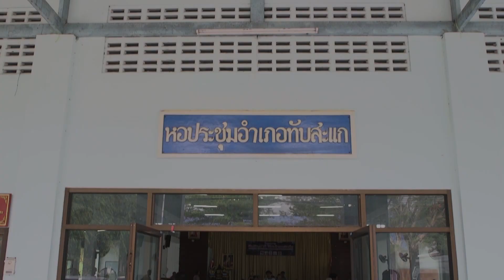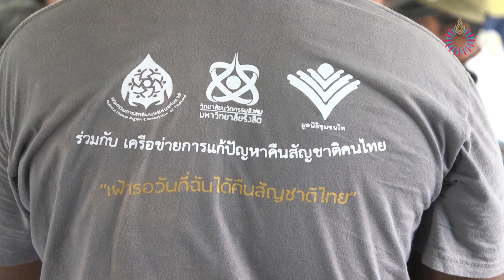วิทยาลัย​นวัตกรรมสังคม ม.รังสิต นำนักศึกษาลงพื้นที่ในโครงการเยาวชนนักศึกษาคืนสัญชาติให้คนไทยพลัดถิ่น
อ.สุนี ไชยรส ผู้อำนวยการศูนย์ส่งเสริมความเสมอภาคและความเป็นธรรม ม.รังสิต นำคณะนักศึกษา วิทยาลัย​นวัตกรรมสังคมลงพื้นที่ ช่วยชาวบ้านในพื้นที่จังหวัดประจวบคีรีขันธ์​ในโครงการ คืนสัญชาติให้คนไทยผลัดถิ่น ระหว่างวันที่ 29 กุมพาพันธ์ ถึง 5 มีนาคม 2563